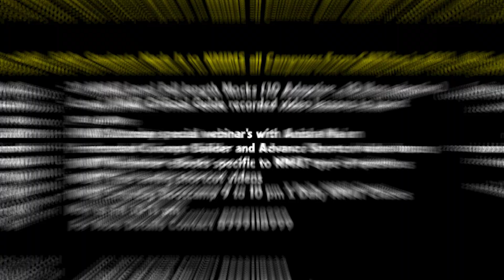NMAT Exam Preparation along with Job | Study Material and Mocks Tips ft. NMAT 233 Score | Yash NMIMS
नमस्ते everyone,
इस video में आपको Yash who is from NMIMS Mumbai से job के साथ NMAT exam को crack करने की preparation strategy और tips मिलेगा। Also, आपको Study Material और Mocks Tips मिलेगा। इस informative video को देखना न भूलें, and यदि आपको content पसंद आए तो like बटन दबाएं, इसे अपने friends और family के साथ share करें और हमारे CATKing channel को subscribe करें ताकि आप हमारी upcoming videos से जुड़े रहें। 🌟

00:00 - NMAT Exam Preparation along with Job | Introduction
00:28 - NMAT VARC Preparation Strategy ft. NMAT 233 Score | Yash NMIMS